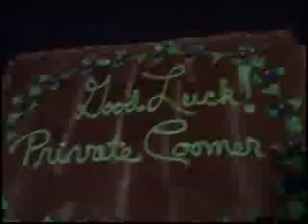Thomas Going away party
Party at Scheweigers before Thomas goes to Iraq.  Three other soilders there